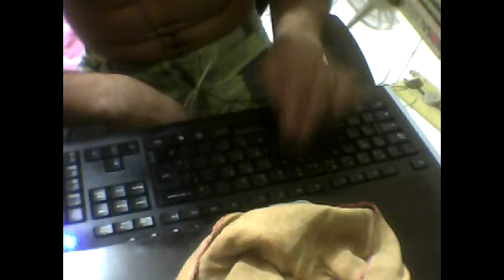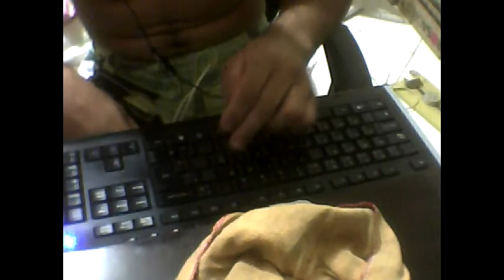Montagem - Mistura Doida (Dj Alan Frazao)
fodaa